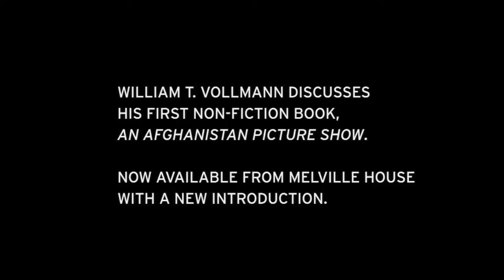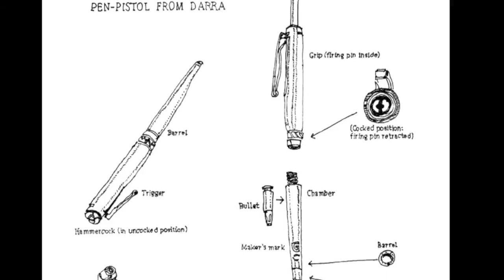William T. Vollmann discusses An Afghanistan Picture Show (long version)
William T. Vollmann talks about his time in Afghanistan with the Mujahideen. His first non-fiction book, An Afghanistan Picture Show, is now available with a new introduction from Melville House.

Special thanks to Craig Waltzer and Christopher Bloomfield who filmed and conducted this interview.